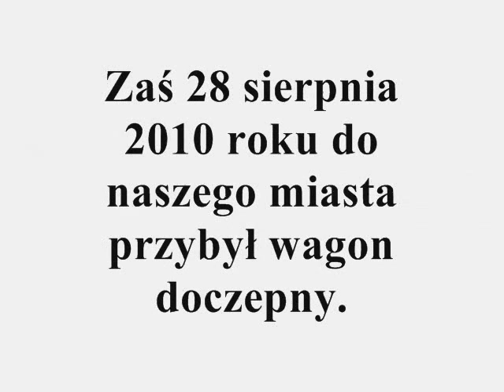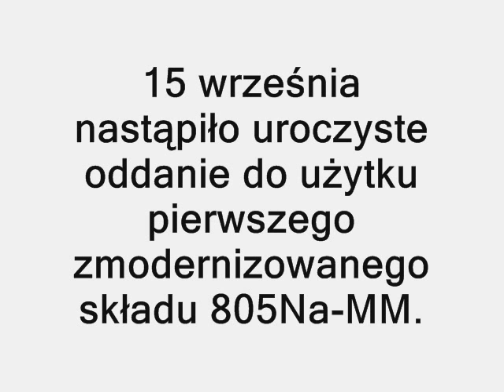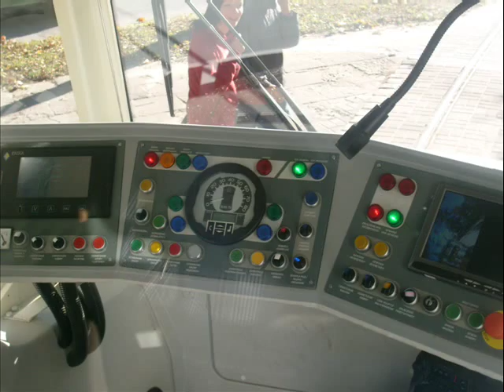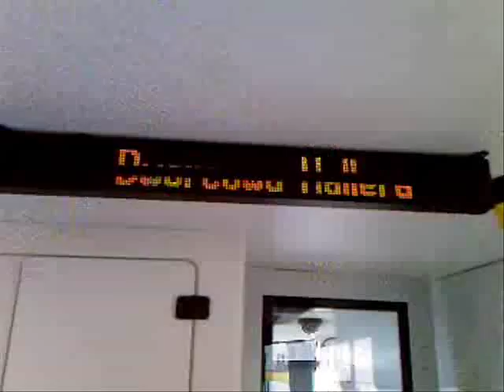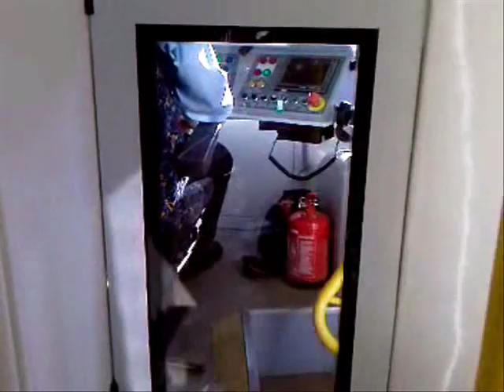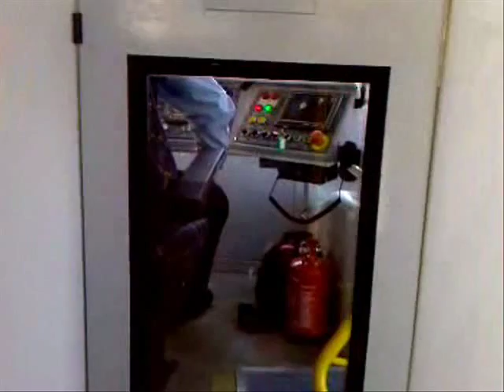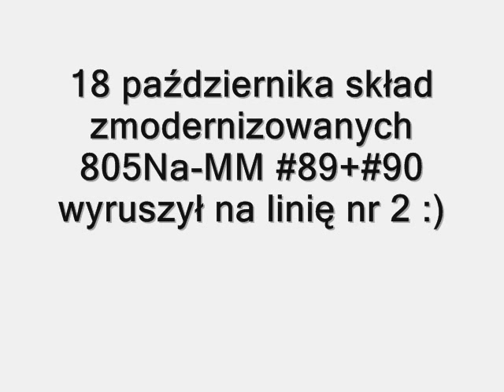Grudziądz:Pierwszy zmodernizowany skład 805Na-MM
Za zdjęcia dziękuję Jasinowi, Zachiemu oraz Dominikowi27.